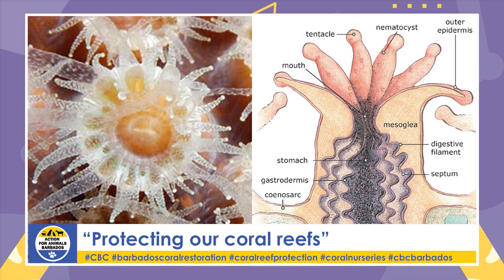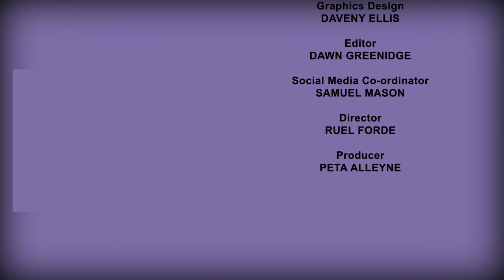Action for Animals - Coral Reefs [Episode 17]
March 27, 2023

 There is an animal that many do not realise is a living being. They only see
the protective rock and don’t realise it’s made up of thousands of tiny creatures. Coral. It protects our beaches and our homes along the coast, and it needs our help. In this episode, we take a look at coral and the marine life around it and how we can be a part of its preservation and restoration.

Guest:
Ajhanii Miller Rescue Diver / Freediver /Boat Captain from Barbados Blue